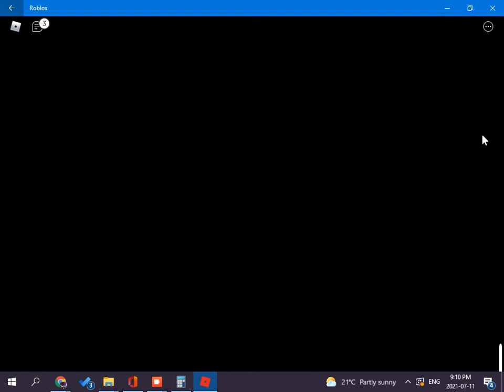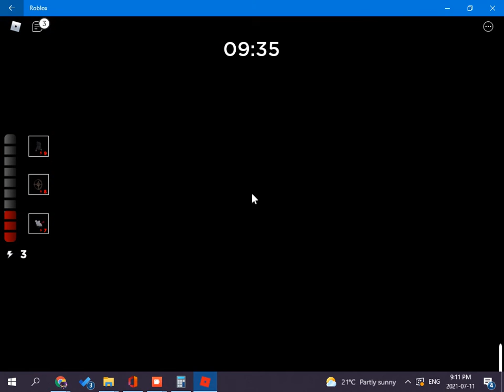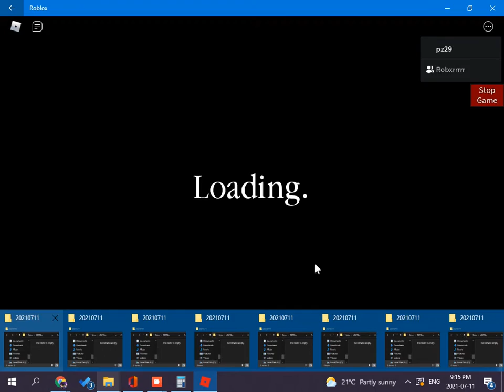21 09 49